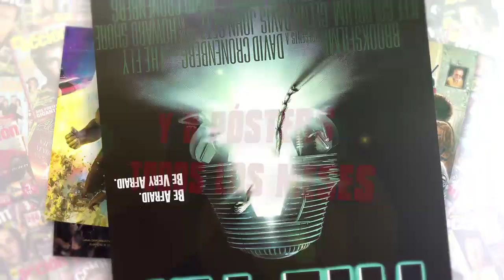Flash Temporada 3 Blu-Ray unboxing y análisis extras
Flash Temporada 3 Blu-Ray unboxing y análisis extras por Jesús Usero a la venta en DVD, Blu-Ray y plataformas digitales.

ACCIÓN todos los meses en tu quioscos o bien si no la encuentras leela donde y cuando tu quieras en tu PC, MAC o Tablet gracias a @zinio